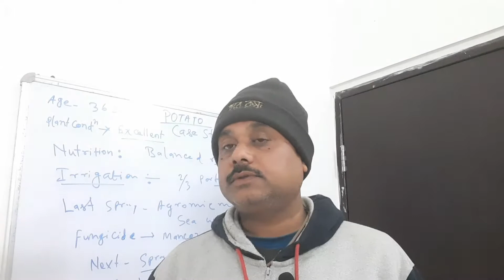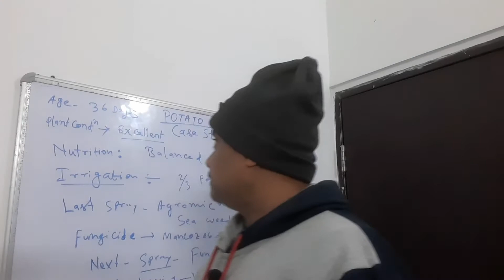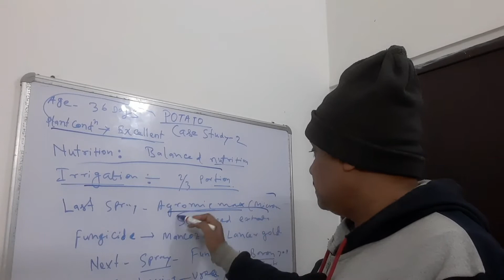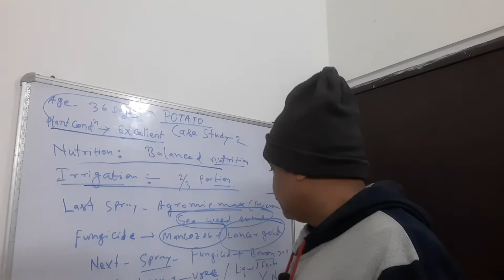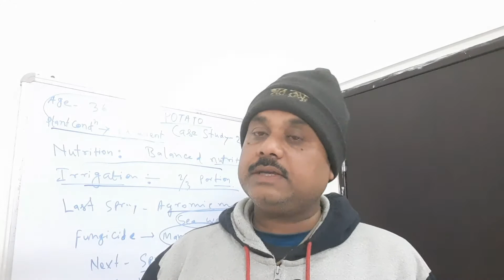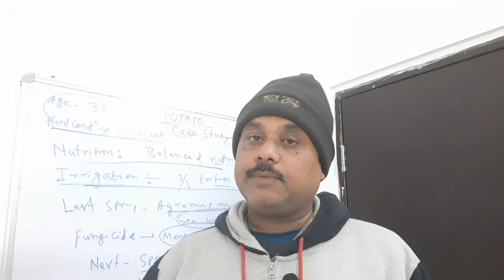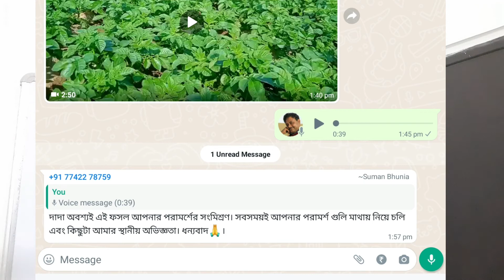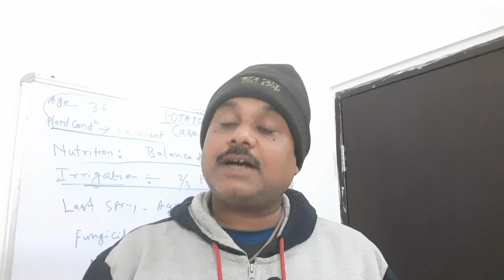আলু- সুস্থ-সবল আলু গাছ কিভাবে? কেস স্টাডি (কেবলমাত্র কৃষিবিজ্ঞানের ছাত্র-ছাত্রীদের জন্য)